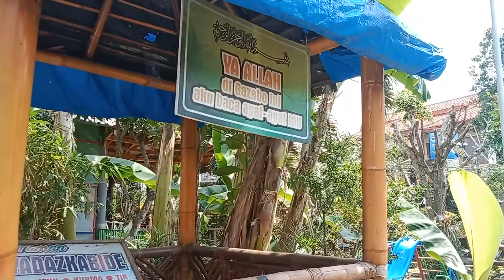Do'a Khatmil Qur'an, SAAM Mengaji Online "One Week, One Juz "Putaran kesembilan Episode ketiga